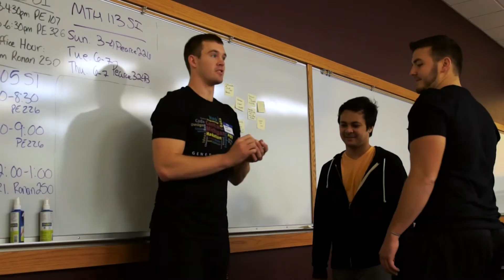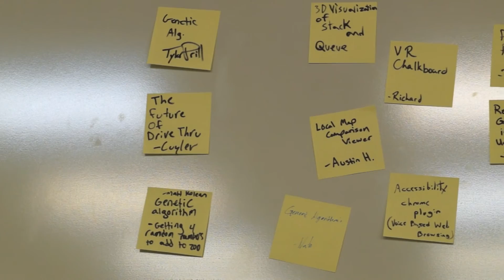In search of the great hack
More than 20 Central Michigan University students carrying game remotes, drones, robots and handcrafted 3-D printers gathered with a few of the school's alumni from General Motors Corp.​ for the automotive company's first university hackathon.